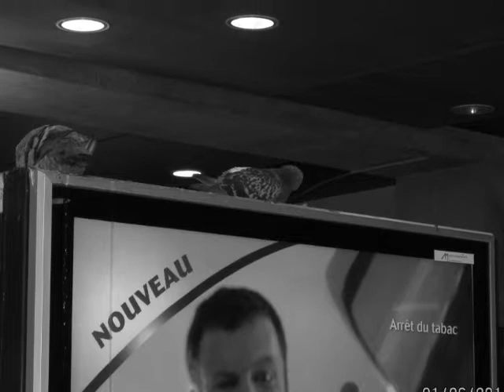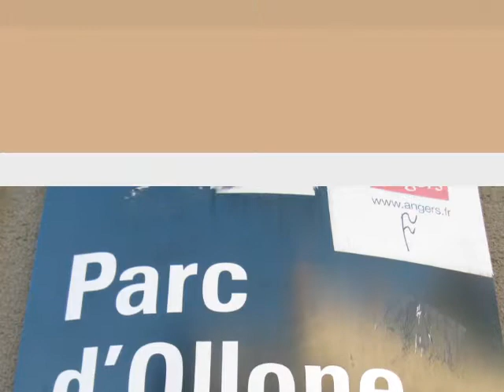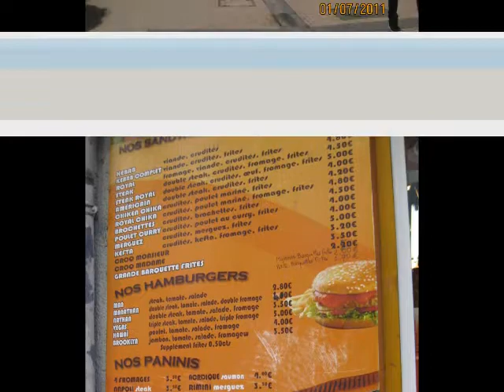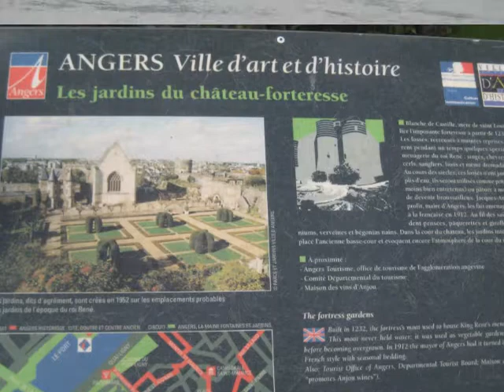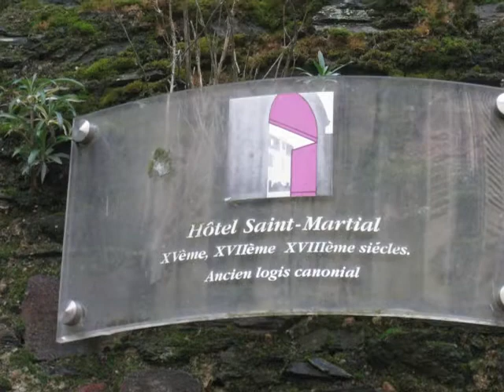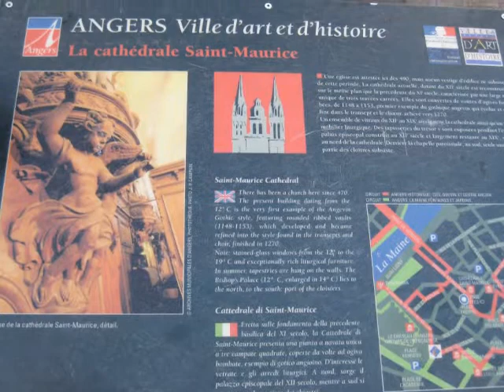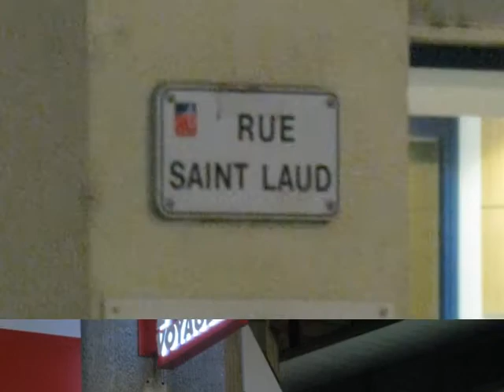Angers, France 1.6-7.11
Angers, France